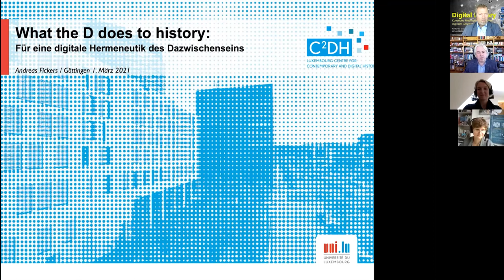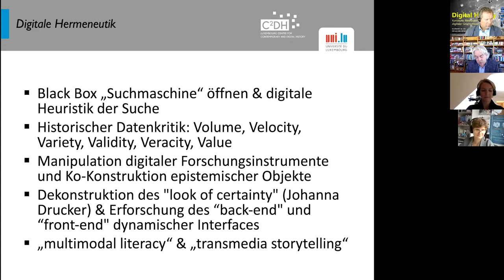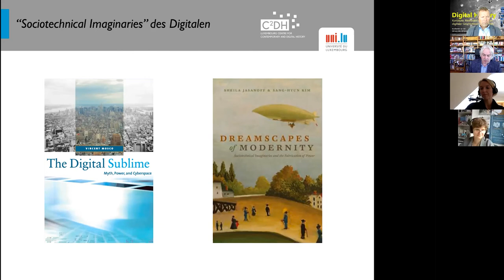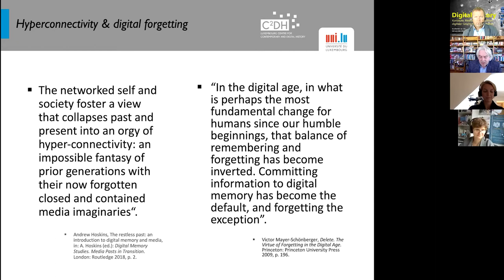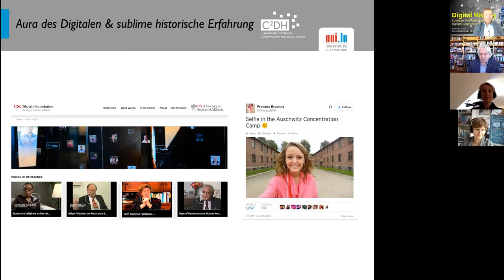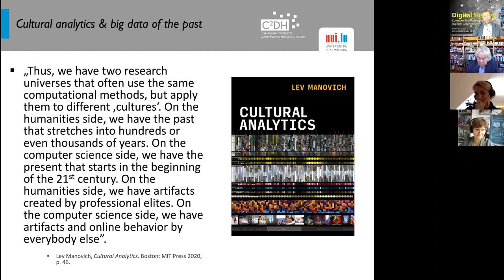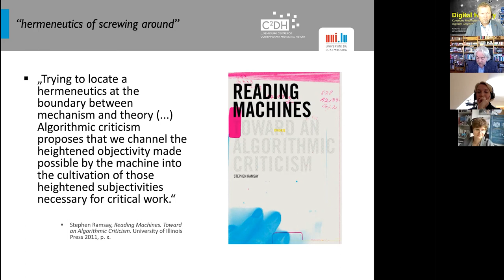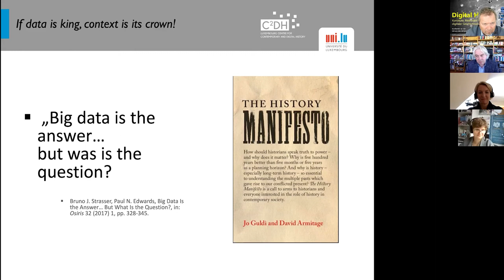Andreas Fickers: What the D does to history: Für eine digitale Hermeneutik des Dazwischenseins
Prof. Dr. Andreas Fickers (C2DH, Universität Luxemburg): What the D does to history: Für eine digitale Hermeneutik des Dazwischenseins - Keynote gehalten am 1. März 2021 im Rahmen der Online-Tagung "Digital History. Konzepte, Methoden und Kritiken digitaler Geschichtswissenschaften", 1.-3. März 2021#digigw21